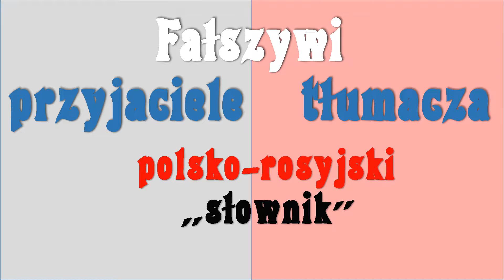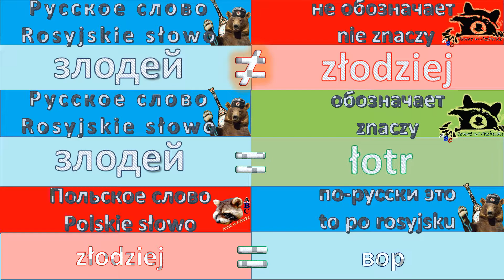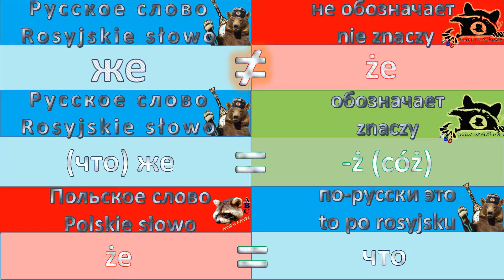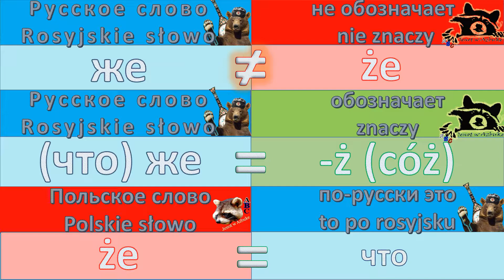Rosyjsko-polski | Fałszywi przyjaciele cz. 22: żyletka | Ложные друзья переводчика | FALSE FRIEND